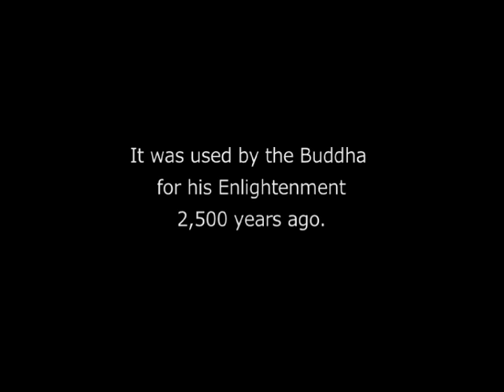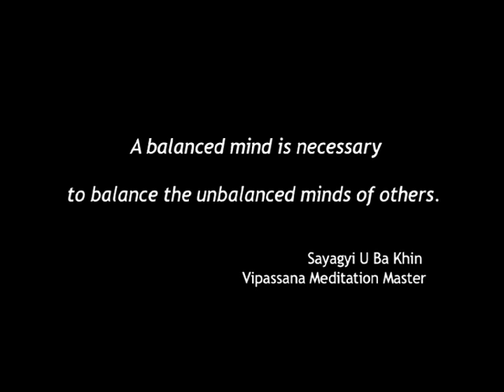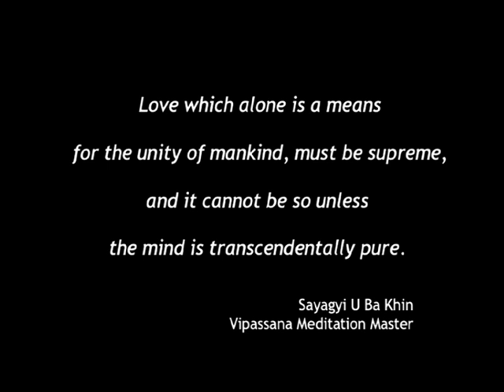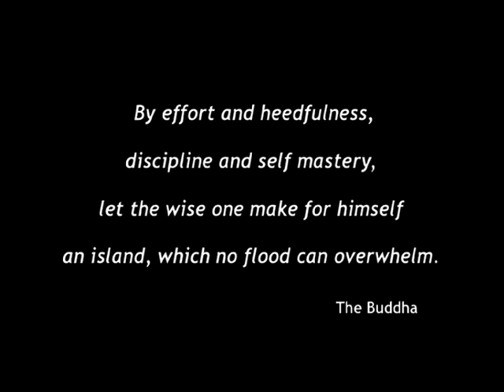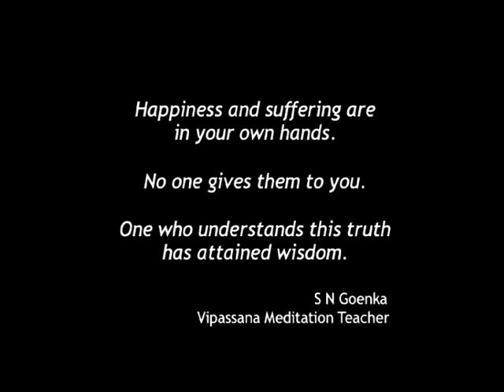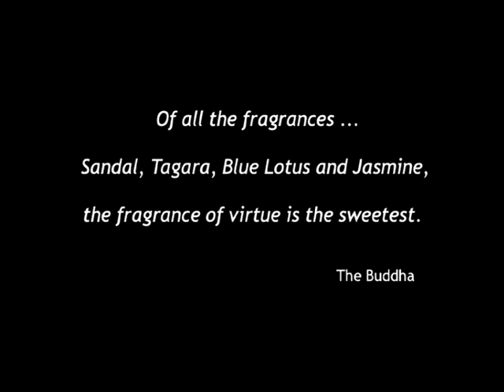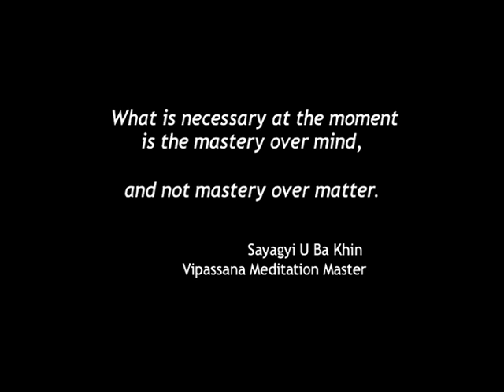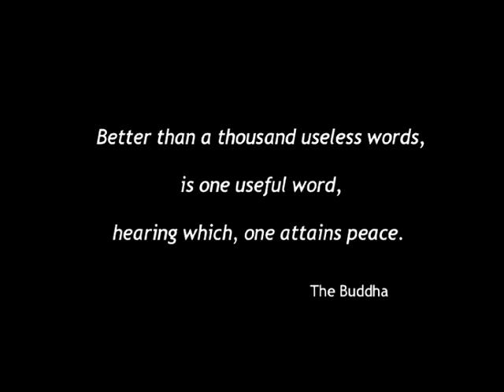Vipassana in Business - Being in touch with your inner leader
**For subtitles / Para legendas:
CC , then/depois
SMALL WHEEL-RODINHA - subtitles/legendas/CC - auto-translate/auto-tradução - choose your language /escolha sua língua